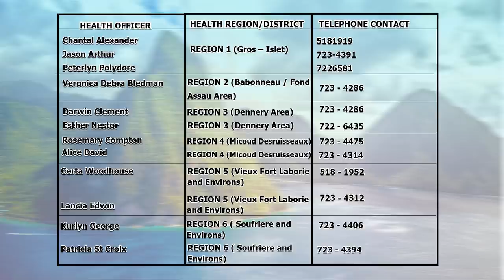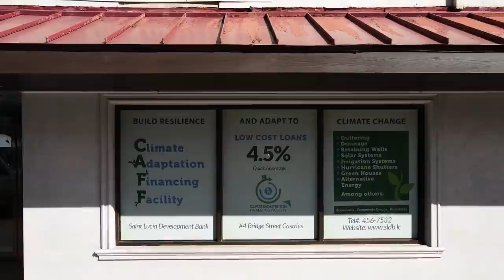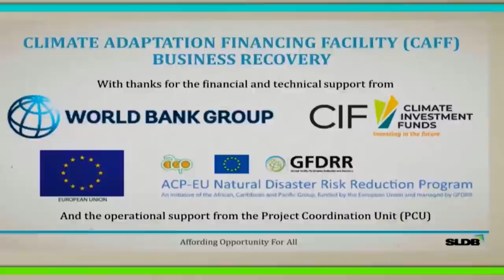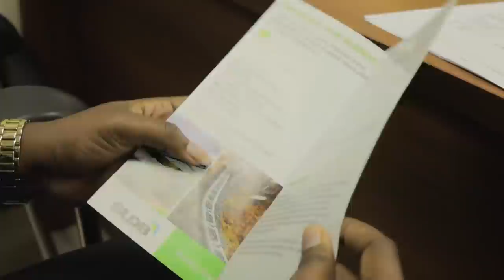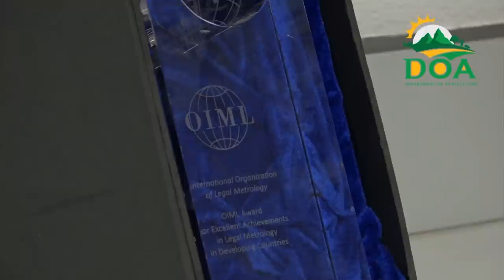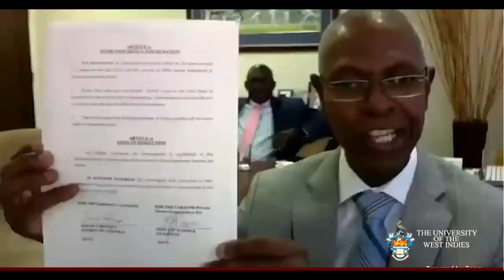NTN Nightly News (Dec. 16, 2020)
In the evening news package:
The House of Assembly approves VAT exemption on imports by Parliamentarians to benefit their constituencies; the Ministry of Health raises the alarm on breaches to the home quarantine protocol; and agriculture officials welcome the opening of a diagnostic facility in Union.